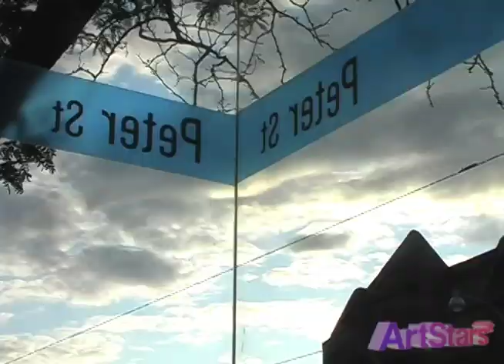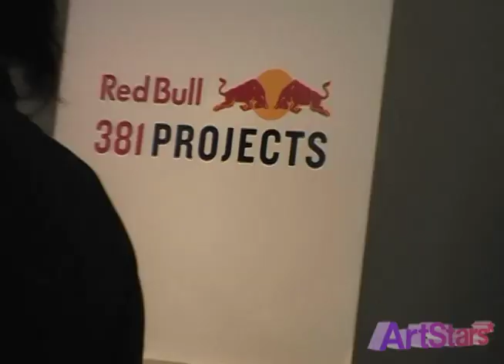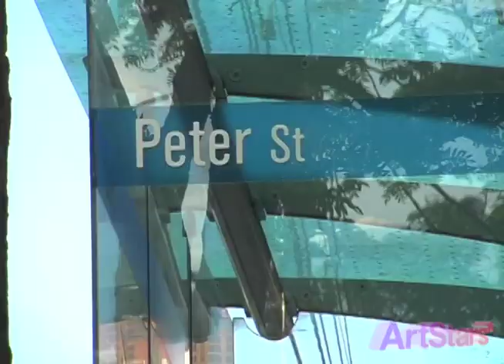ArtStars* 11 - Jon Sasaki & Jessica Vallentin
ArtStars* host Nadja Sayej talks to - tries to - talk to Jon Sasaki at his opening on July 8, 2009 at Red Bull Projects but one thing stands in the way: The bar.
Editor: Ryan Edwards
Host: Nadja Sayej
Makeup: Martin Gilbert
Styling: Joshua Shier